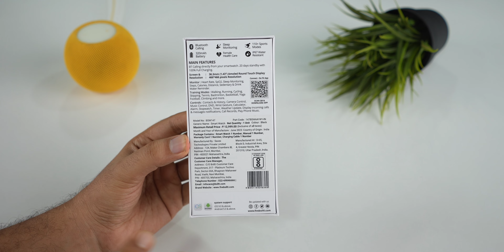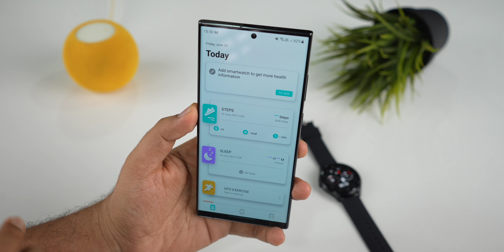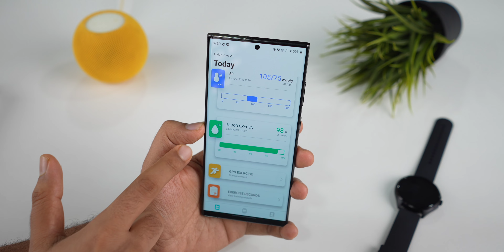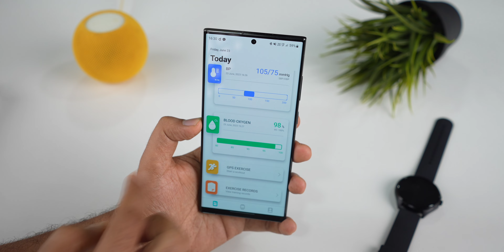Super AMOLED Bluetooth Calling Smartwatch under 2499 | Fire-Boltt Apollo 2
1.43'' Super AMOLED display & 466*466 resolution - Seize the moment with unparalleled clarity of the Apollo 2 smartwatch that comes equipped with a stunning 1.43'' Super AMOLED Display and 466x466 pixels high resolution.
Bluetooth calling - Taking a call or making one, enjoy the convenience of crystal-clear calling, right from your wrist with the Bluetooth calling feature in Apollo 2 smartwatch
100+ sports modes - Smart-track your fitness regime and unlock limitless fitness possibilities to be in the best shape with the 100+ sports modes in Apollo 2
Complete health suite - Your health is our priority. Empowering your wellness journey with the complete health suite that keeps a tab on your vitals in real-time.
Touchscreen
Fitness & Outdoor, Health & Medical

00:00 - intro
00:12 - Unboxing
00:37 - Design, build, looks & wearing comfort
01:15 - Setup
01:35 - Display
02:00 - User Interface
03:04 - Health features
03:28 - Sports Mode
04:02 - Bluetooth Calling
04:51 - App Features
05:19 - Ip Rating
05:30 - Battery life
05:42 - Pricing& availability
05:59 - outro